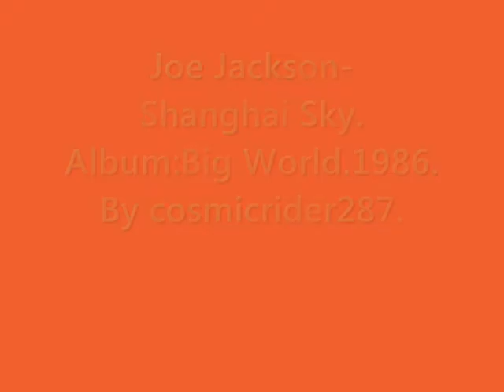Joe Jackson-Shanghai Sky.